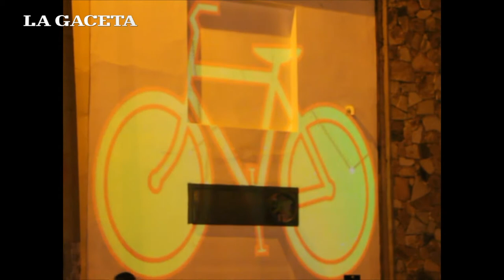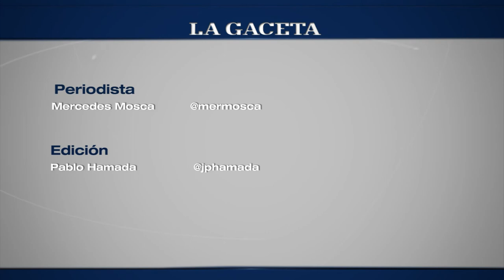Festejo por el Día Mundial sin auto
En la esquina de Ameghino y Balcarce se realizó una movida artística y se concientización sobre el uso de la bici.